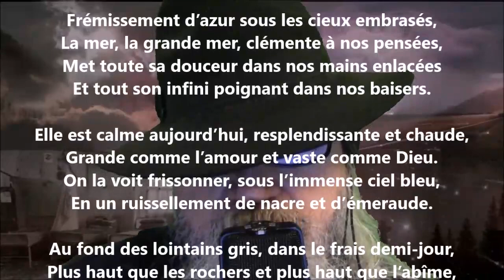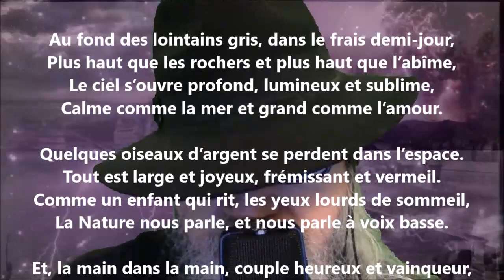Amour devant la mer - Charles Fuster lu par Yvon Jean